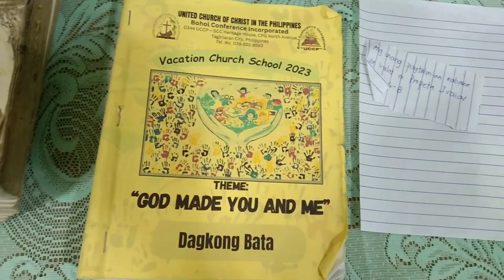VCS IFI BAGACAY CHAPEL